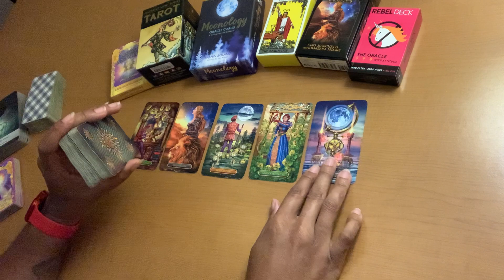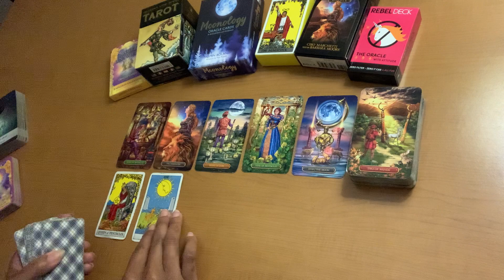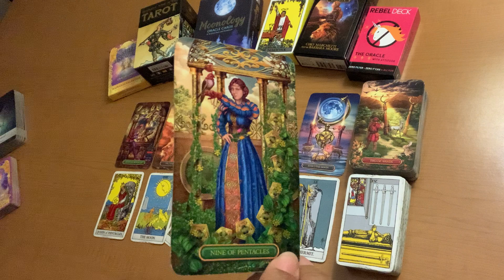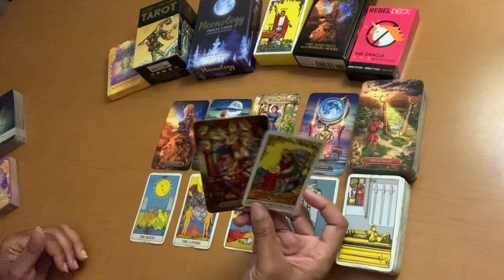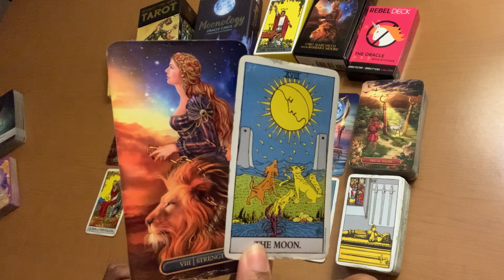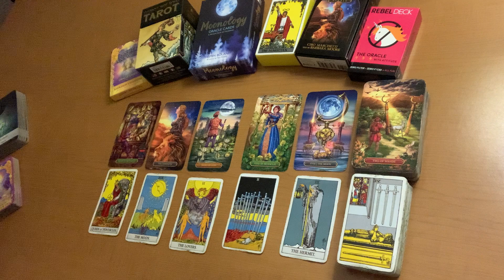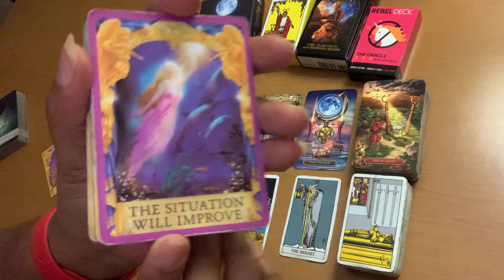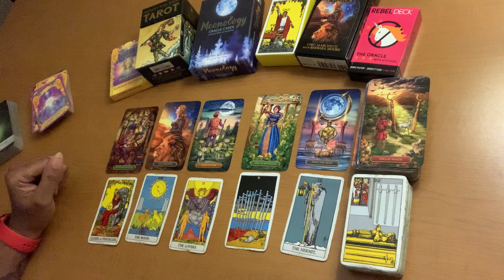Sagittarius - Are you ready to commit or nah? | November 2021